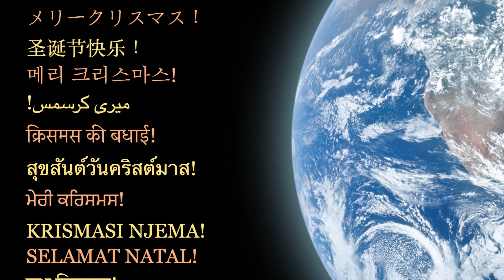El Nostre Nadal 2022